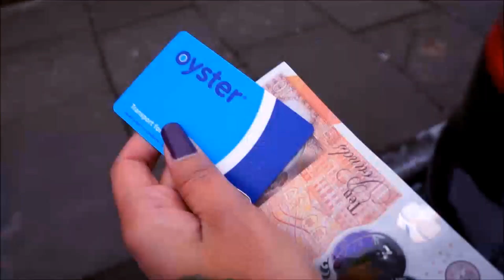ESTOU MORANDO EM LONDRES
Ganhe R$100 em suas hospedagens em qualquer lugar do mundo pelo Airbnb